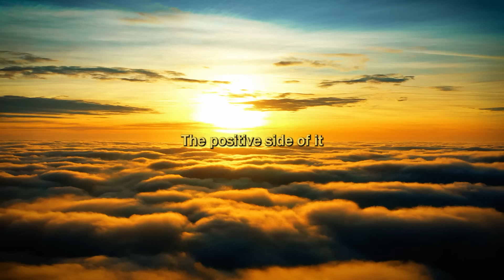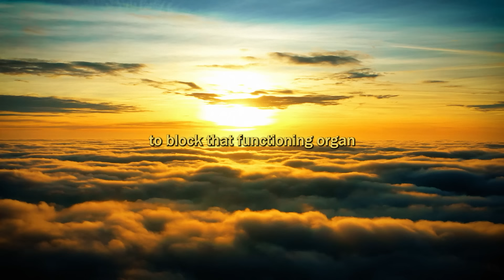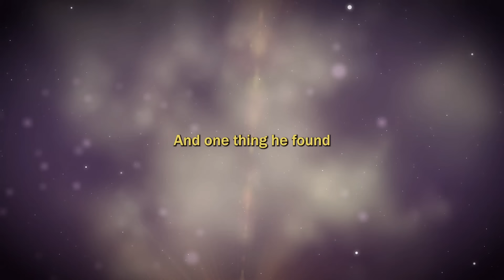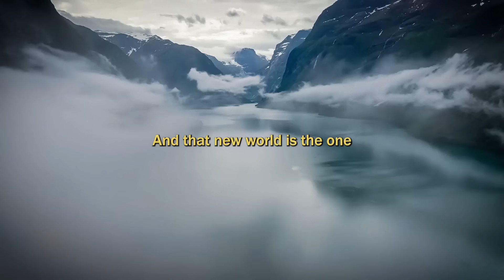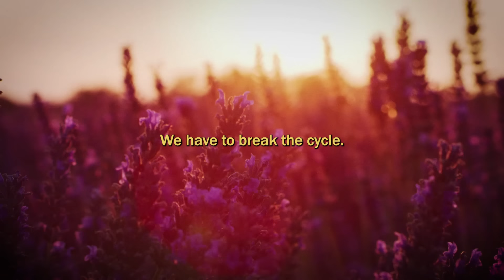Why Was Information About The Pineal Gland Classified? Frank Jacob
WATCH THE FULL NEW FRANK JACOB INTERVIEW

WACTH Frank Jacob's New Webinar 'THE INNER LOOKING GLASS'